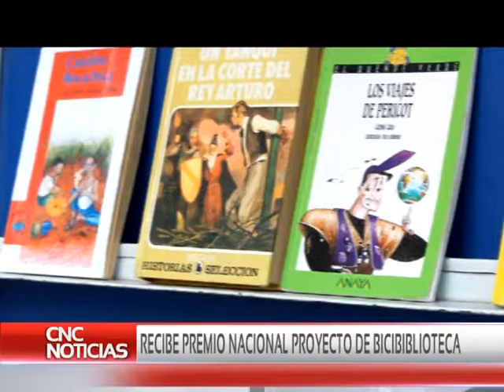CNC Noticias Pasto - Reciben premio Nacional, proyecto de biciblioteca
Una propuesta para llevar libros a los sectores más deprimidos de Tumaco espera se acoja en todo el Departamento, la lectura ha generado espacios de convivencia en el puerto y ahora se espera en otros rincones de Nariño